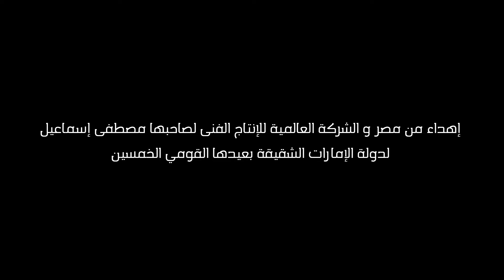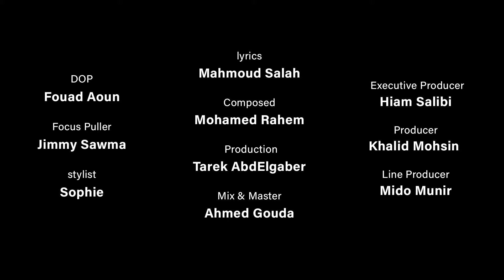Hakim Ganet UAE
"الجنه في الامارات" -  حكيم
كلمات - محمود صلاح
الحان - محمد رحيم
توزيع - طارق عبد الجابر